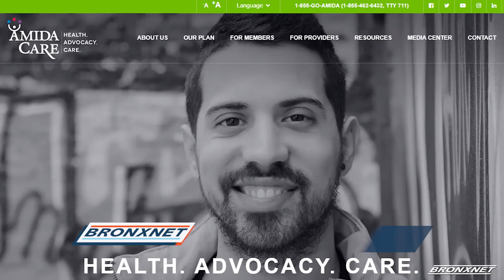Community Health & Wellness: Fitness & Cooking Demonstration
Amida Care demonstrated a great way for the community to get active and eat healthy this Fall at their Community Health & Wellness event at Mullaly Park.

Reporter: Ashley Tiffaney | Editor: Marco Lucas | Name of all Interviewees: Adriano Sosa, Sandrine Blake, Guillermo Ruiz | Organizations: Amida Care.